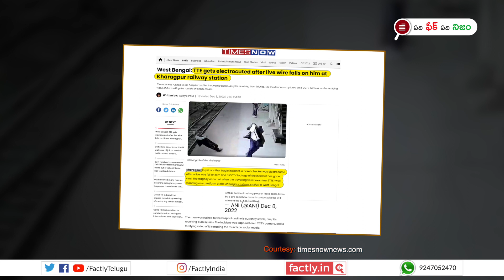FACT CHECK: మొబైల్ ఇయర్ ఫోన్లో ఇంటర్నెట్ యాక్టివేట్ అయి కరెంటు షాక్?| Factly Telugu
మొబైల్ ఇయర్ ఫోన్లో ఇంటర్నెట్ యాక్టివేట్ అయి ఉండటంతో రైల్వే స్టేషన్లోని హైటెన్షన్ కేబుల్ నుండి కరెంట్ సరఫరా అయి ఒక వ్యక్తి విద్యుత్ షాక్‌కు గురైన దృశ్యాలు, అంటూ సోషల్ మీడియాలో షేర్ చేస్తున్న వీడియోలో   నిజమెంతో ఈ వీడియో ద్వారా తెలుసుకోండి.